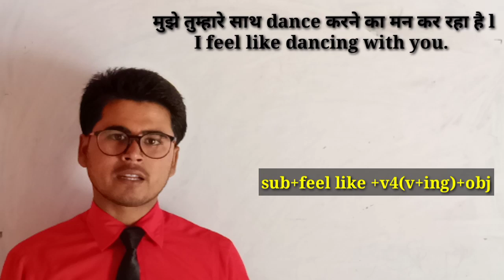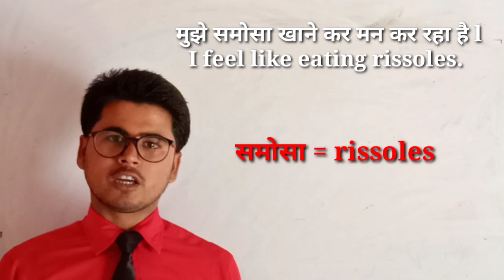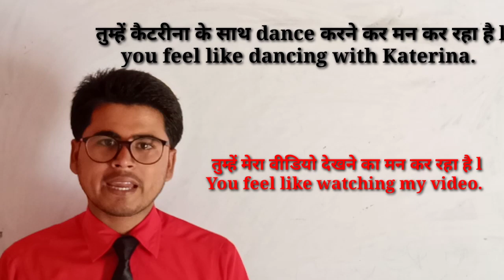How to use feel like in spoken phrase feel like का use कैसे करें spoken English में by मुकेश sir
Today in this lesson we are gonna learn how to use feel like (मन कर रहा है /दिल कर रहा है /इच्छा हो रहा है / जी कर रहा है ) in english speaking want to know this please watch this video till end.
I feel like dancing with you.
मुझे तुम्हारे साथ dance करने का मन कर रहा है
Sub+feel like + v4+obj